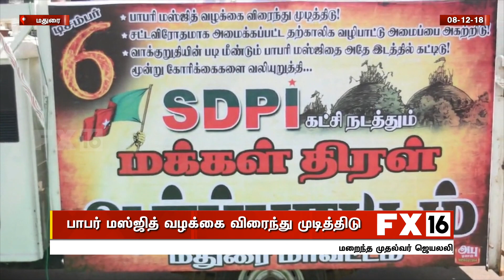பாபர் மஸ்ஜித் வழக்கை விரைந்து முடித்திடு -மதுரை